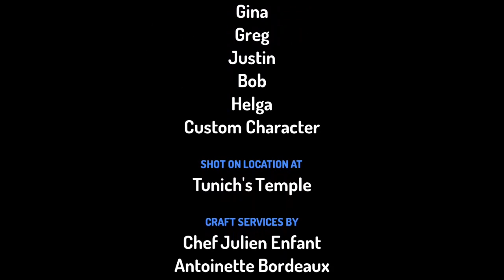Through the Temple of nadle